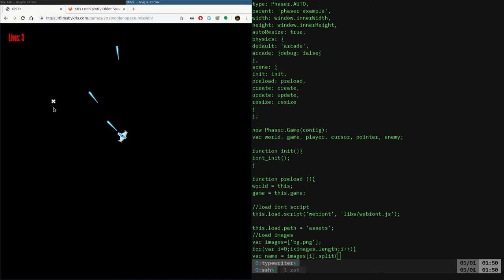Current Project Obler Space Mission May 2019